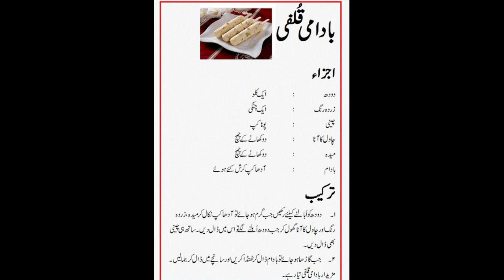Yummy and Tasty Recipe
Recipe For kids quick Breakfast Recipe , kheer Recipe ,chawl ki kheer recipe,
Cake Recipe, kulfi Recipe, Rise kheer , mithai Shahid tukray, Malai kulfi,
Ice cream , ice cream rescipe,

Icream
Kulfi
Kheer
Cake
Shahi tukray
Malai kulfi
Kids recipe
Chocolaty kulfi
Kulfi falooda
Mango icream
Mithai

Thanks 😊